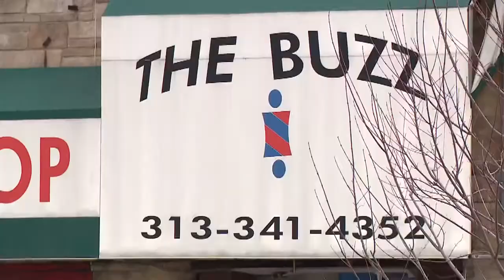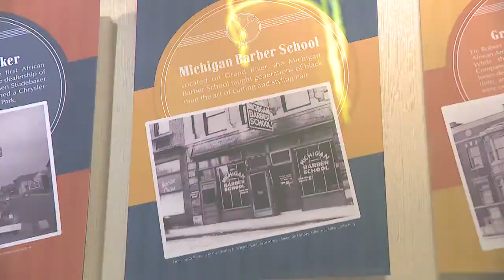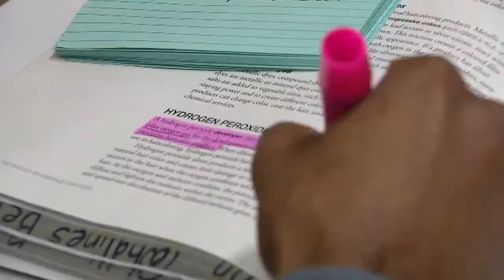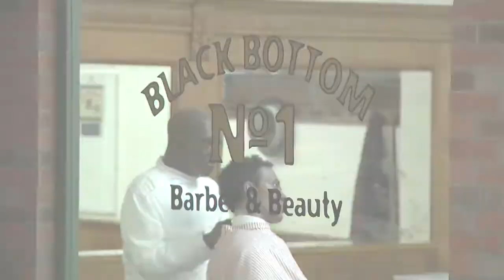DETROIT BARBERSHOP HISTORY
News Anchor/Reporter Josh Landon explores some of the chronicles and the culture of African American owned barbershops in the City of Detroit.